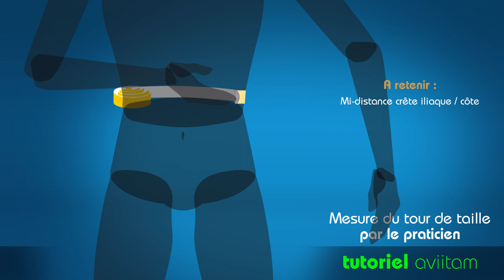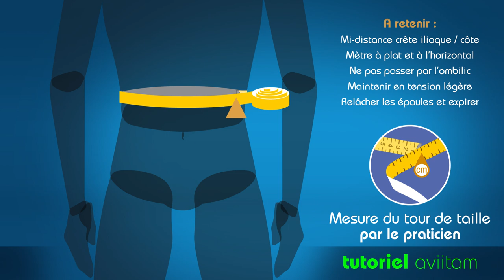La Mesure du Tour de Taille selon les Recommandations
Voici la description de la Mesure du Tour de Taille par un Praticien.